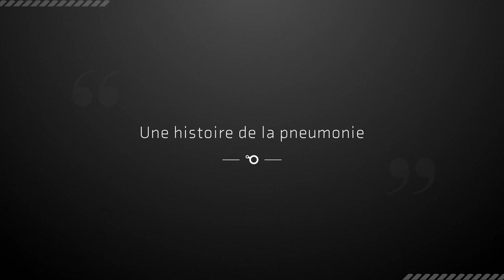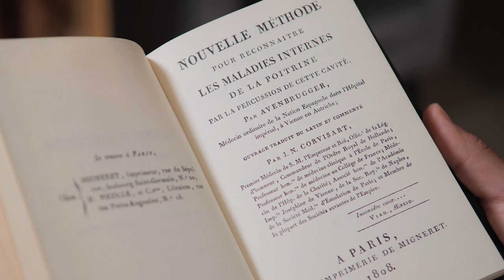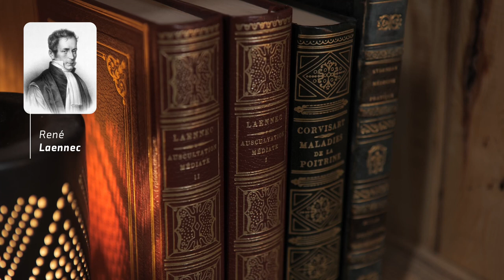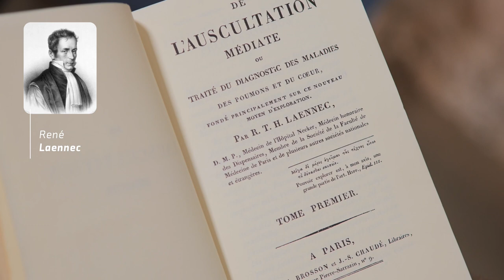BASIC - Une histoire de la pneumonie. Y. Tandjaoui-Lambiotte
Yacine Tandjaoui Lambiotte est Pneumologue et Réanimateur.

Il nous fait le récit suivant :

« Une histoire de la pneumonie ».

Vibrio propose des événements médicaux originaux pour toutes les spécialités.

L’équipe de Vibrio imagine les concepts, produit les événements et travaille la communication pour offrir les meilleurs contenus scientifiques, au meilleur format.